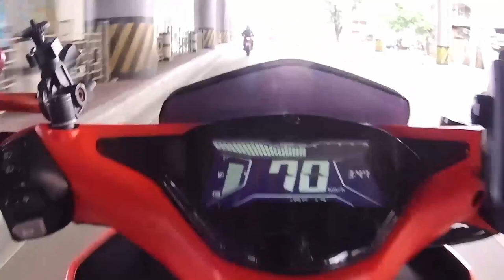YAMAHA Aerox 155 | MT-07 FZ-07 raw sound (no wind) | CIty Ride to Isetann Recto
Isetann Department Store, Inc. under the trade name Isetann Department Store and Supermarket (or simply Isetann) is one of the retail operators in Metro Manila, the Philippines. It was incorporated in 1980 by Chinese-Filipino entrepreneurs Jorge Go and John Gobenghuy[1] to operate Isetann commercial shopping centers such as the lease of commercial spaces within the compound of their malls and department stores. Isetann has about 2,000 employees.[when?] It has five branches.

Audio:
Vivo S1 PRO

0:00 Intro
0:30 C. Raymundo Ave.
2:00 Ortigas Ext.
4:20 Ortigas Ave.
7:11 Meralco Ave.
9:39  Shaw Blvd.
17:51 P. Sanchez St.
19:21 Victorino Mapa St.
20:48 Old Sta. Mesa St.
22:18 Sta. Mesa Blvd.
23:05 Magsaysay Blvd.
23:36 R. Magsaysay - Legarda Flyover
24:04 Legarda St.
24:48 Recto Ave.
28:28 Isetann Department Store

Hebrews 9:22
22. And almost all things are by the law purged with blood; and without shedding of blood there is no remission.